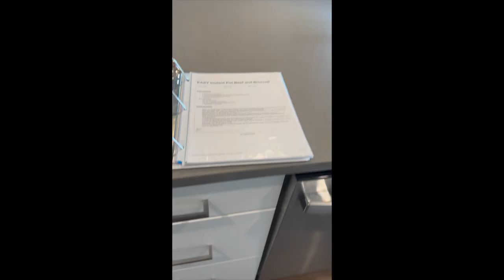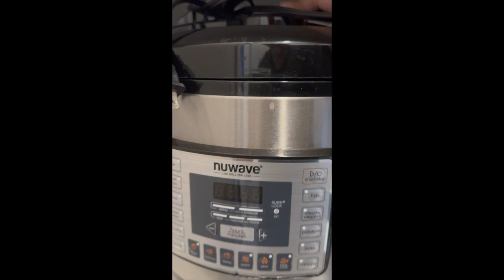BEEF BROCCOLI IN A SNAP - QUICK AND EASY PRESSURE COOKER RECIPE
Looking for a quick and delicious dinner idea that's inspired by the vibrant Asian flavors of Hawaii? Try this easy pressure cooker beef broccoli recipe! Tender steak strips, garlic, and a savory sauce made with soy sauce (or coco aminos), beef broth, and brown sugar. All combined with fresh or frozen broccoli for a meal that's packed with flavor. A touch of flour cooked in with the steak, or a cornstarch slurry helps to thicken the sauce, while salt and pepper can be added to taste. With it's blend of delicious Asian-inspired ingredients, this pressure cooker beef broccoli recipe is sure to delight your taste buds!